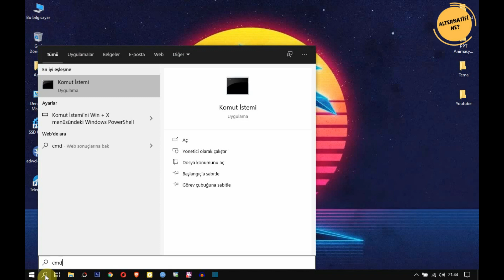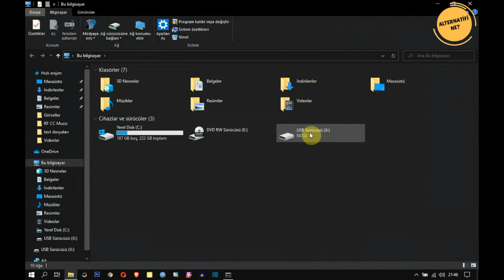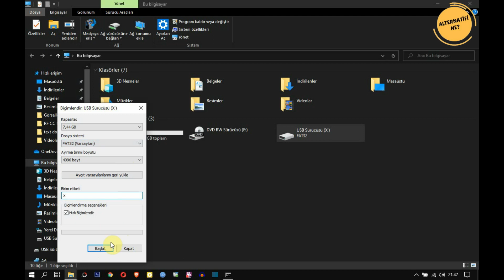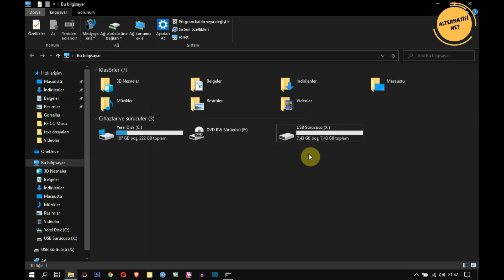USB BELLEK BOYUTU KÜÇÜLDÜ SORUNU [%100 ÇÖZÜM]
USB bellek boyutu küçüldü sorunu veya usb bellek düşen kapasiteyi yükseltme sorunu nun çözümünü arıyorsanız doğru adrestesiniz. Bu videomda birkaç gündür benim de yaşadığım bir sorun olan usb boyutu küçüldü sorunu onarımı nın nasıl yapılacağına bakacağız. Umarım usb kapasitenizi yükseltme işleminiz başarılı olur.

Video Etiketleri: usb bellek boyutu küçüldü sorunu, flash bellek boyutu tam kapasite yapma, usb tam kapasite yapma, usb kapasite düştü onarımı,